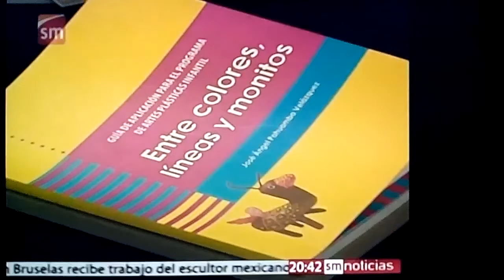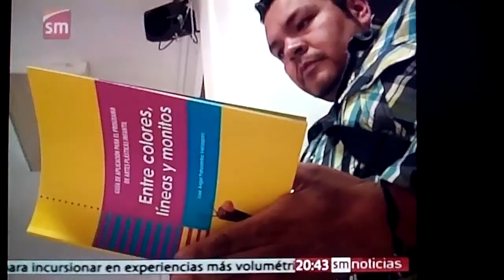Jorge Mora Diaz de Leon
Sm noticias 2013